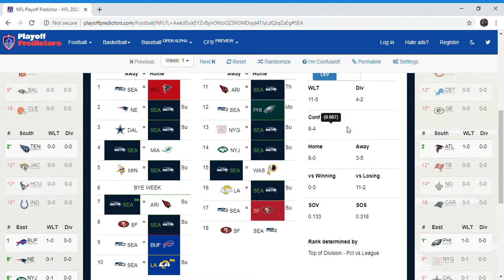Seattle Seahawks NFL 2020 Season Predictions